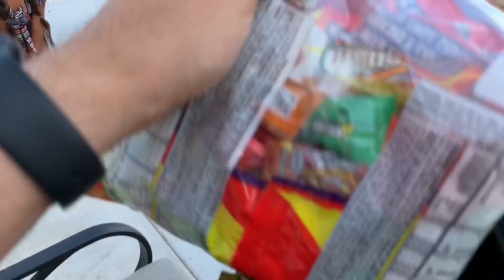DINNER GETS HEATED!!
Dinner Gets Heated! A weekend full of celebrations! Happy Mother’s Day to all the moms! Congrats to all grads and birthdays! Then dinner gets spicy with the Santiago’s! Hope you guys enjoy!

Just living life as it is and bringing joy around the world.